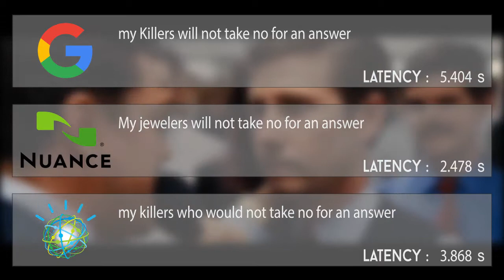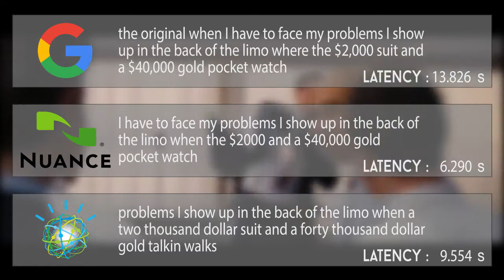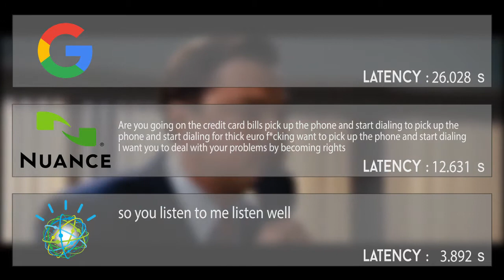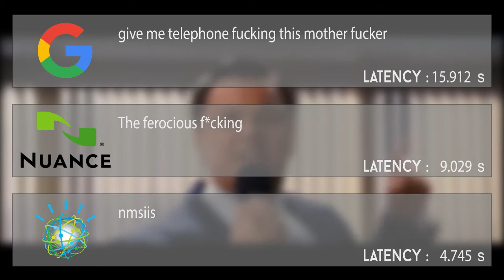Speech Recognition — A comparison of popular services (EN)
Using popular Automatic Speech Recognition (ASR) services, I tested how they would score on a movie scene, taken from the Wolf of Wallstreet.
The scene was divided into 21 audio fragments, each resampled to 16 kHz. In the beginning, shorter cuts are used, while at the second half of the video, longer cuts are used.
For each audio fragment sent, the latency is shown, together with the textual response.
ASR services used were Google Speech API, Nuance and Watson.
Language used was American English (en-US).